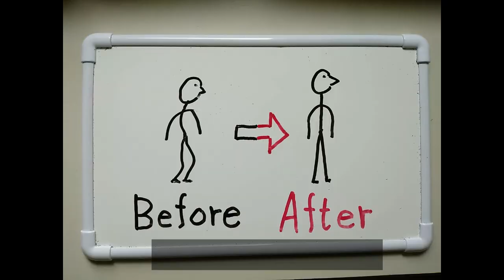高齢者のための 背筋を伸ばす運動 | For the elderly Back muscle corrective exercise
高齢者のための
背筋を伸ばす運動
For the elderly
Back muscle corrective exercise
2020.06.

歳を重ねるごとに背中が前に曲がってくる人は多いです。
その原因は、日常生活での姿勢が影響していると言われています。
日常の動作では、ものを持ったり、拾ったりなどほとんどが自分の前方で作業をする姿勢が多いです。
おのずと、体を前に倒すことが多くなり、背骨（脊椎）の前方に負荷がかかりやすくなります。
そのために後弯になる人が多いのではないかと考えられています。
　参考Web:
このホームページを見て背筋を伸ばすのに効果がある運動を9つ拾い出しました。
これをなめらかに次の動作に移れるように並べ「背筋を伸ばす運動」を名付けました。
一つの動作は８秒です。
１セットやると１０分ぐらいです。
1日1回やって、効果が出るとは思えませんが、毎日最低1回と決めて実行しています。

　　背筋を伸ばす運動の9つの動作
（現状）背中が前に曲がって歩きにくく、見た目も年寄り（前かがみの作業が原因）
（対策）背筋を伸ばす運動を毎日実行する（１セット１０分程度）
（成果）背筋をまっすぐにして歩けるようになる（２週間で目に見える効果）

１ 丸背を正すために（１）
　①背中の筋肉をほぐす運動　20秒間×2

２　腰と背のストレッチ（１）
　②腰と背中の緊張をほぐす運動 8秒間×2

３　骨盤の位置を正すために（１）
　③仰向けで両足を持ち上げる運動 8秒間×2

４　骨盤の位置を正すために（２）
　④足を横にもち上げる運動 8秒間×2

５ 丸背を正すために（２）
　⑤体をひねる運動 8秒間×2

６　腰と背のストレッチ（２）
　⑥壁を利用してわき腹を伸ばす運動 8秒間×2

７　足腰を元気に
　⑦膝を曲げる運動 8秒間×2

８　背中を伸ばすために　20秒間×2
　⑧背中を伸ばす運動

９　体をゆっくりと平常の状態に戻すために
　⑨大きく息を吸ってゆっくり吐き出す  8秒間×4
ヨガマットをひいて、この体操して、マットを片付けるまでで、約１０分間です。
これなら、いつでも手軽に出来ます。
それに、１０日間毎日やって、体が楽になり、背中曲がりも大分改善されてきています。
岡山県津山市
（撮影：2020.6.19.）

お年寄りのための こけないからだ体操